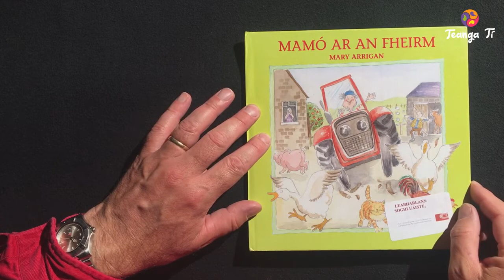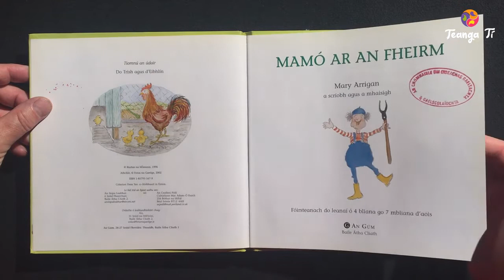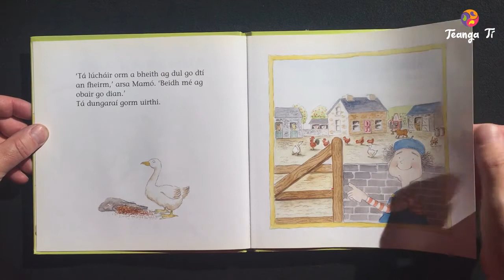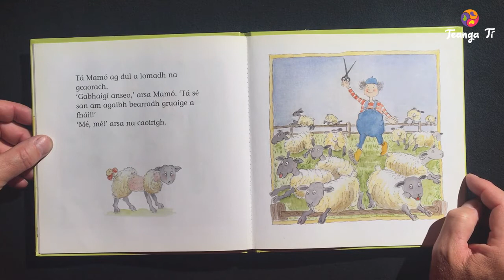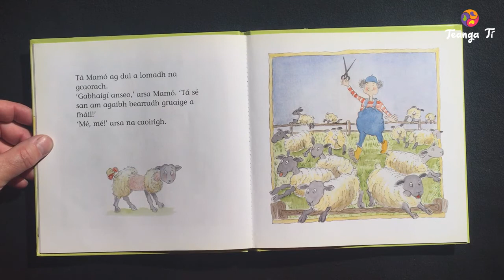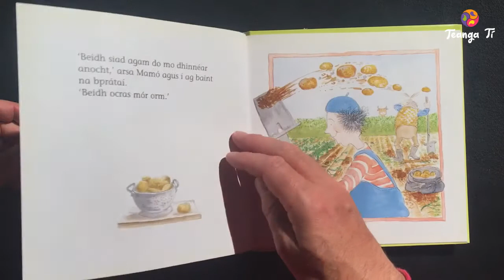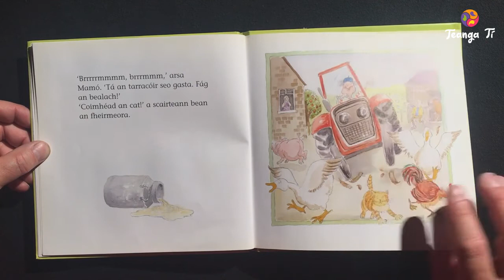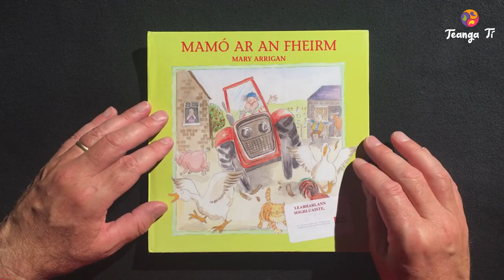📙 Seo scéal ‘Mamó ar an fheirm’ á léamh ag Donach🧔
Tá Mamó ar an fheirm inniu agus tá sí ag obair go dian leis na cearca agus leis na hainmhithe, agus leis na barra. Bean iontach í chun oibre. Níl aon teorainn lena díograis. Ach cén cur amach atá aici ar chúrsaí feirmeoireachta?
Scríofa ag Mary Arrigan
Foilsithe ag An Gúm